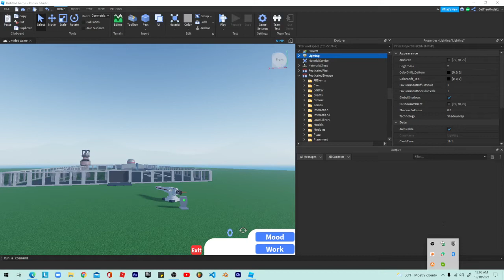Roblox Studio JailBreak Door